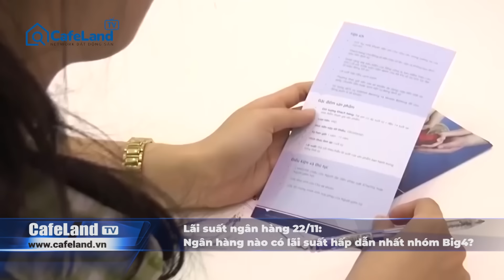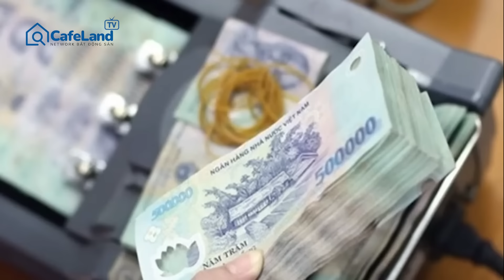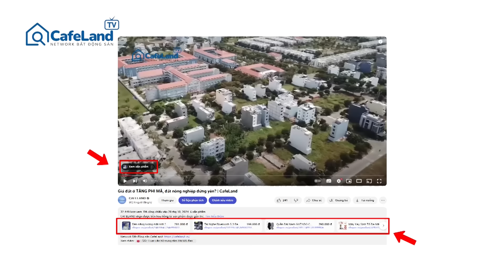Lãi suất hôm nay 22/11: Ngân hàng nào đang 'DẪN ĐẦU' nhóm Big4 trong cuộc đua lãi suất? | CafeLand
Cập nhật lãi suất ngân hàng 22/11, với các mức lãi suất tiền gửi cao nhất trong nhóm Big4 và nhiều lãi suất đặc biệt hấp dẫn từ các ngân hàng khác. Cụ thể ra sao? Mời quý vị và các bạn cùng theo dõi video này nhé!